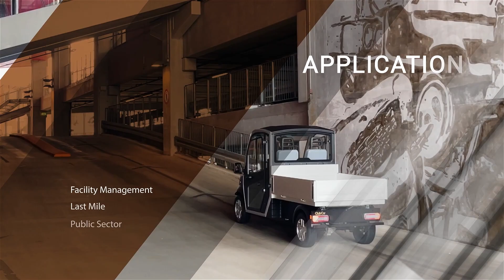Club Car Urban - az új városi elektormos autó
A Club Car ameriaki elektromos autó gyár a legújabb fejlesztésével forradalmasítja az ipari autók piacát. Közúton is biztonságos és hatékony mozgást tesz lehetővé az új Club Car Urban, ami kifejezetten a város közlekedéshez és szállítási feladatok elvégzéésre terveztek. Szűk helyeken is elfér és akár 100 km-t is képes megtenni egy feltöltéssel. Önkormányzatok részére kifejezetten hasznos szállítójármű.